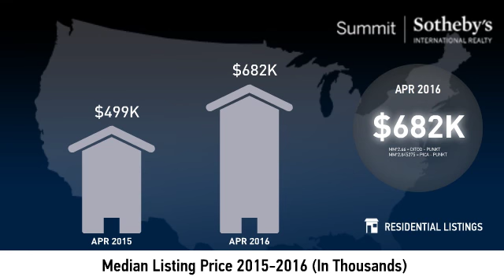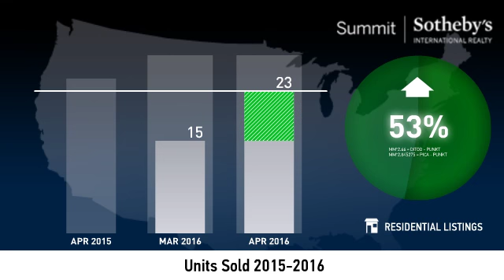Park City Extended - Condo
Real estate is local, which is why we offer you current and historical data from our local Park City MLS to produce detailed, highly visual and easy to interpret videos that clearly demonstrate market trends for Park City Extended - Condo.